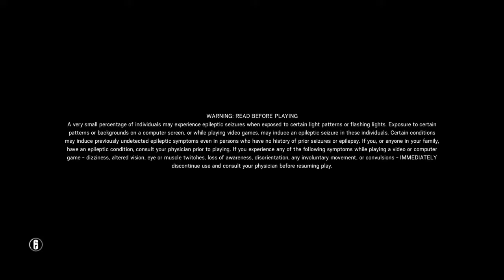Tom Clancy's Rainbow Six® Siege - Legendary Alpha pack opening and more headshots